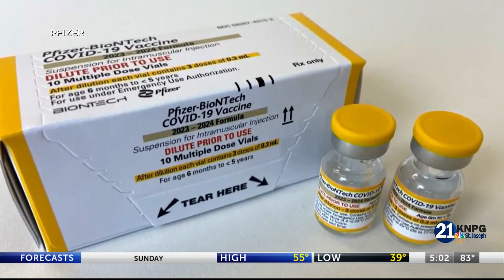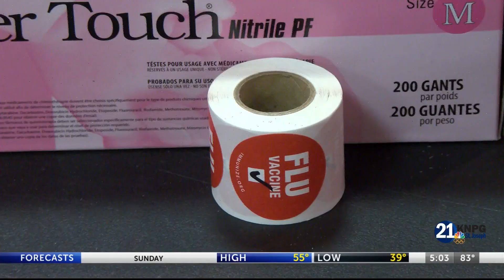Health department experiences lower turn out at free flu vaccine clinic